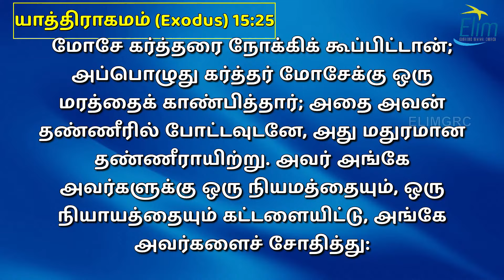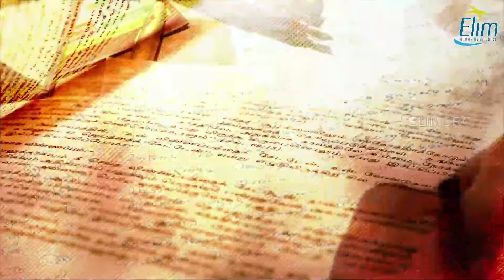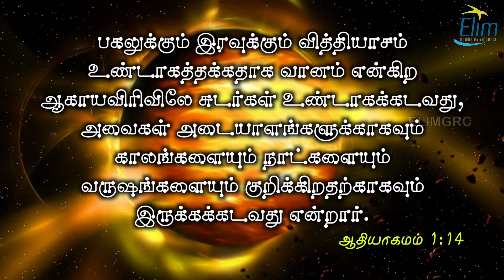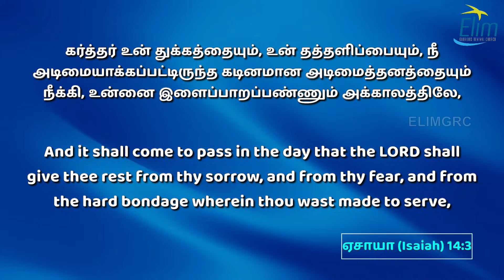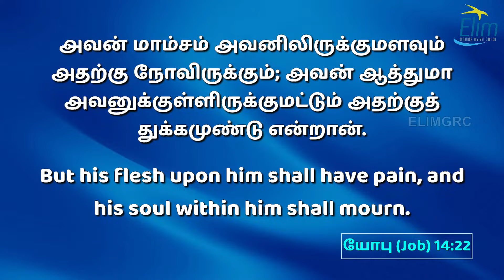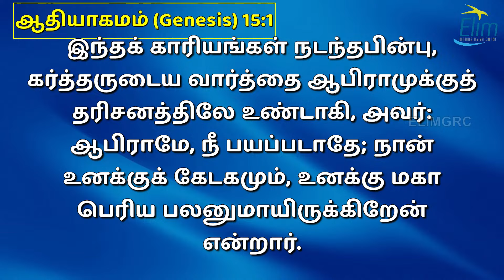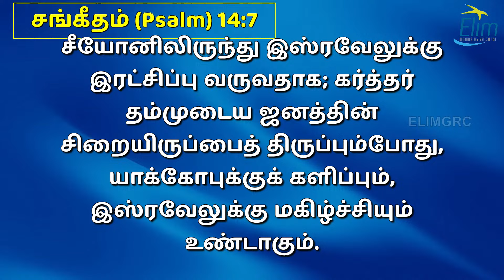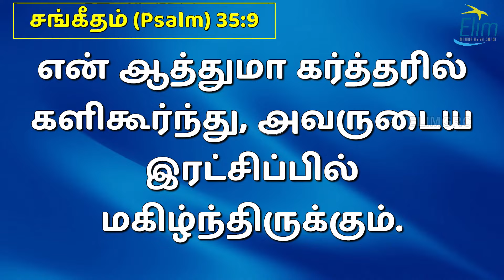Retelecast Day 1 - Session 1 || 3வது அற்புத அடையாளங்கள் முகாம் || Pas. Osborne Jebadurai